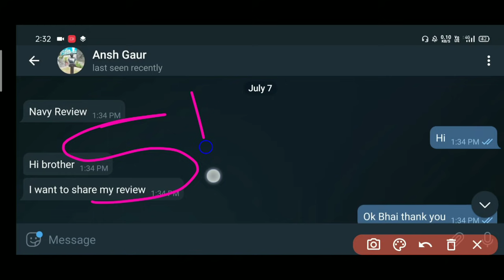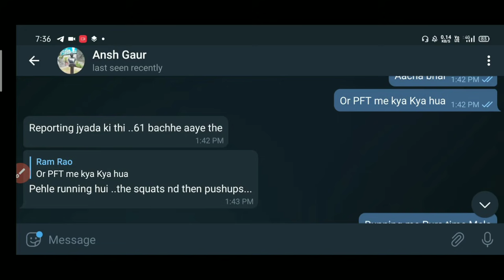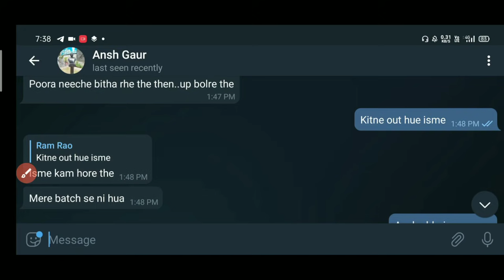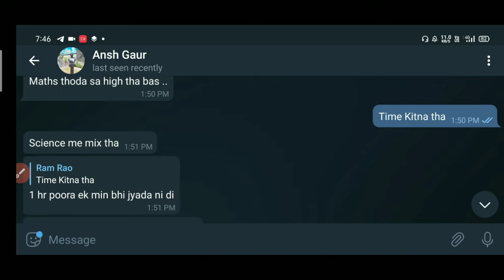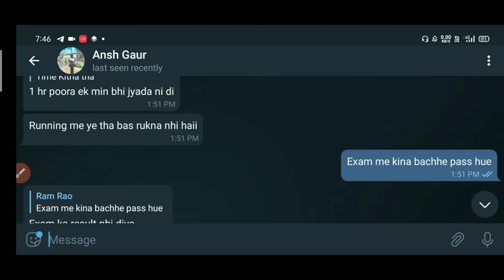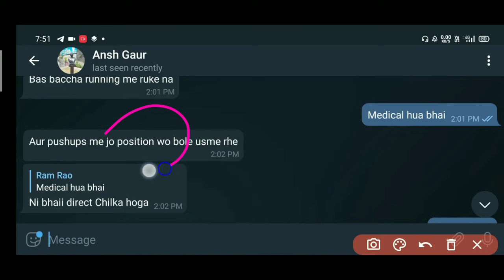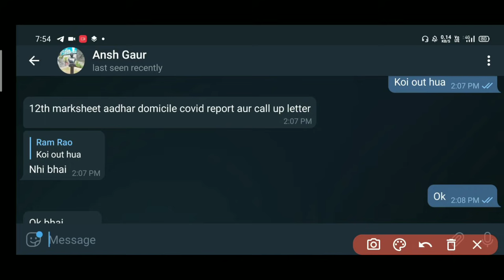Indian Navy SSR AA Exam Full Review | Navy SSR AA Today Exam/PFT Review (7 July 2021)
Indian Navy SSR AA Exam 2021 Full Review | Navy SSR AA PFT Review | Navy SSR AA Exam Review 7 July 2021 |

• Indian Navy SSR AA Exam Full Review
• Indian Navy SSR AA Today Review
• Navy SSR AA Exam PFT Review
• Navy SSR AA Exam Centre Review
• Navy SSR, AA Exam 2021 Analysis
• Indian Navy AA/SSR Admit Card 2021
• Navy SSR AA 7 July Exam Review
• Navy SSR AA Physical Review 2021
• Indian Navy Physical Exam Review
•  Navy AA SSR Exam 8/2021 Batch
• Navy SSR AA Merit List 2021 Date
• Indian Navy Exam 2021 News
• Indian Navy Official Latest Update
• Navy SSR AA Exam 2021 Update
• Indian Navy SSR Exam Latest News
• Indian Navy AA SSR Paper 2021
• Navy SSR-AA Exam Centre Today Review

Umeed hai video aapko pasand aaygai*
Jay Hind